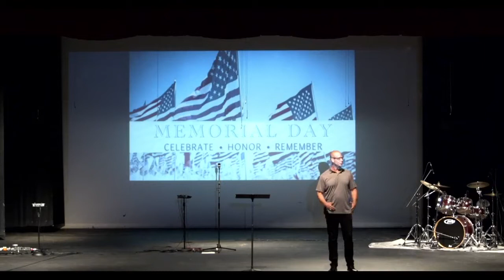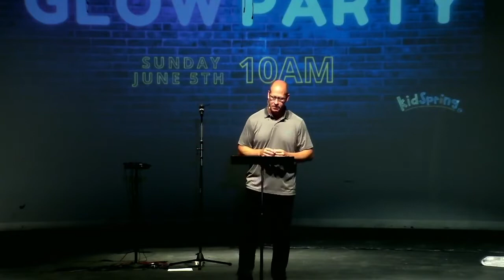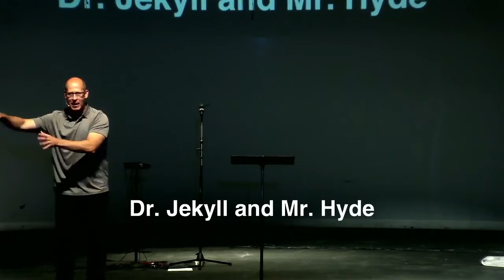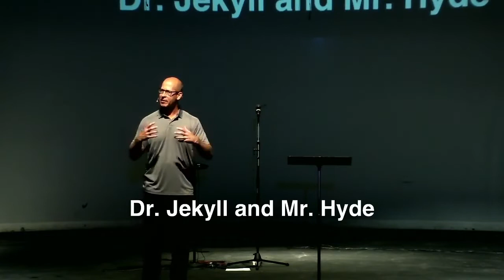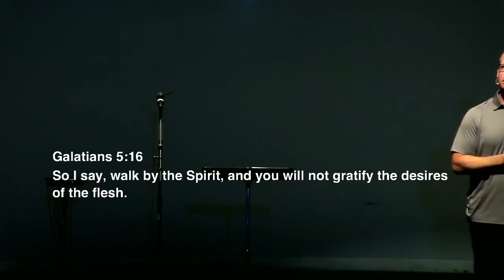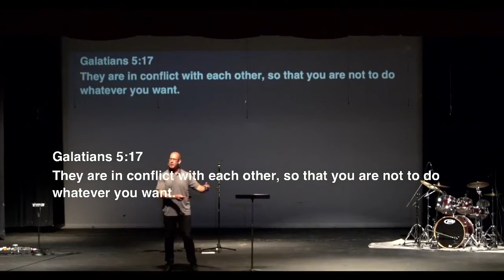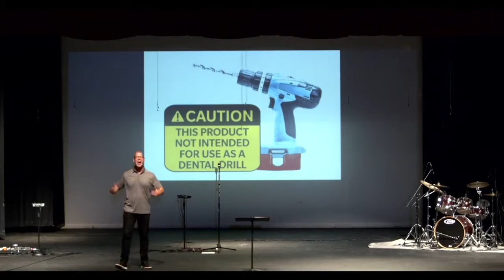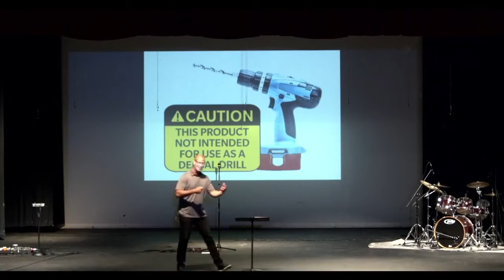Romans // The War Within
Inside each of us is a battle, a struggle.  We desire to do the right thing but we find sin right there tempting us to do the wrong thing.  And what we choose will impact our lives significantly.  Join us as we talk about the real struggle we all face and how to find victory.